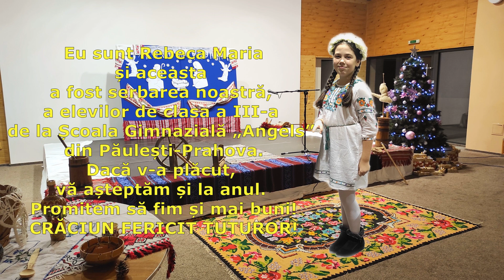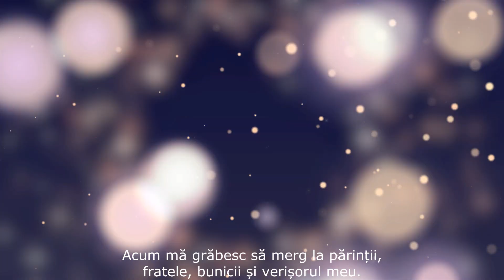O seară ca în povești Serbarea Rebecăi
Dincolo de semnificația religioasă, sărbătoarea Crăciunului le oferă copiilor cuprinși în diferite forme de școlarizare, prilejul unui bilanț intermediar, dar și, în egală măsură, posibilitatea de a-și proba valențele artistice în fața părinților, bunicilor, fraților și a tuturor celor apropiați și dragi.
De data aceasta, am fost surprins de cât de bine s-au prezentat elevii clasei a III-a de la Școala Gimnazială „Angels” din Păulești-Prahova. Ne-au invitat la o șezătoare și au recitat, au cântat colinde, au spus plugușorul și ne-au adus și tradiționala „capră” pe scenă. Felicitări copiilor, dascălilor, părinților și școlii!